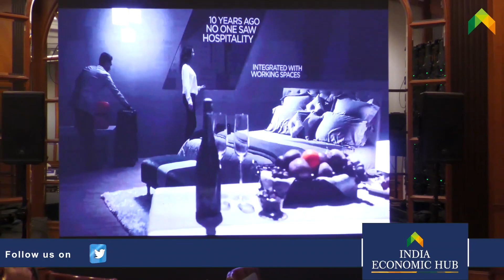Panel Discussion | Columbia Pacific Group & Embassy Group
Panellists: Mohit Nirula  CEO Of Columbia Pacific Group
                   Aditya Nirvani CEO Embassy Group
                   Ratna Pathak Shah

Panel Discussion On International Senior Living Projects.
About the Channel:

India Economic Hub is a channel that strives to provide business economic insights to all professionals from varied sectors. It will enable all to understand the pulse of the current business scenario. The organizers are benefited with the post-event reach.

As we all are aware, India is one of the fastest-growing economies in the world. The country needs to expand its economic and strategic activities globally. We focus on delivering quality content to the audience.

Our focus sectors include manufacturing, service industry, and agro tourism which is growing at a tremendous pace across the globe. Also, within the realm are the sectors like food processing, IT & BT, AI & Block Chain, Energy, and Education which are all helping India to become an emerging economy.

Geared with passion Mr. Manoj P Kudtharkar formed this platform to encourage and develop the economic system in business operations.